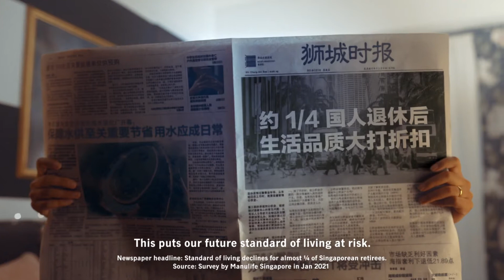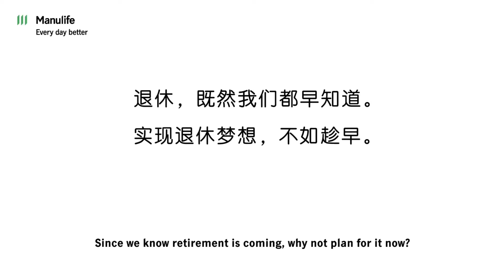If we only knew! (早知道) - Manulife Singapore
Manulife Singapore: 2 in 3 Singaporean retirees regret not planning earlier for retirement

Only 1 in 4 invested in a retirement plan, revealing an average savings gap of S$677,000

SINGAPORE, March 15, 2021 /PRNewswire/ -- A new Manulife survey on Singaporeans' retirement saving priorities and attitudes has revealed that 72% of retired respondents regret not saving for retirement sooner and almost half of them wish they had invested in a retirement plan.